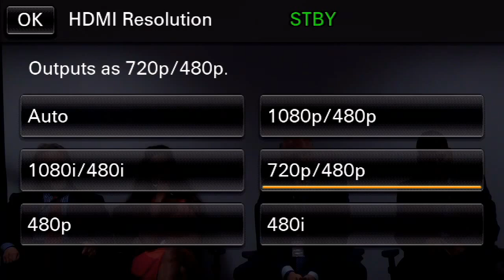ISPIRT: Panel Discussion - Why Open Innovation and entrepreneurship are deeply interconnected